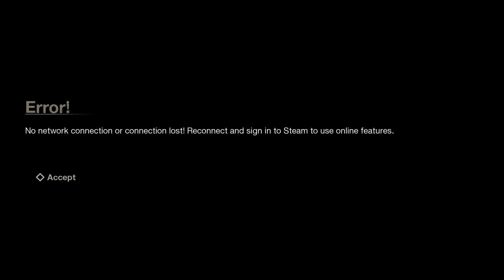Friday the 13th: The Game - ДЖЕЙСОН УСТРОИЛ СТОП ХАМ (пятница 13 игра прохождение на русском) #22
Полная версия Friday the 13th: The Game релиз - прохождение на русском! Долгожданная игра Пятница 13 вышла в свет! Теперь мы можем играть в Friday the 13th: The Game по сети в роли Джейсона или выживших! Крутое онлайн хоррор выживание с друзьями - как остаться в живых, как победить, как замочить всех выживших - все это в нашем прохождении игры Пятница 13.